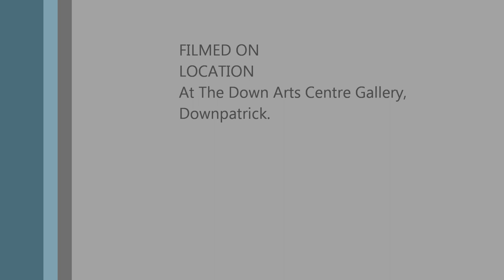Art Exhibition 2020, Artist Simon Bradley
ExhibitionTitle: Outsider.
At the Down Arts Centre, Downpatrick. Thursday 9th January until Saturday1st February 2020.
Art created by Simon Bradley, Northern Ireland based painter.